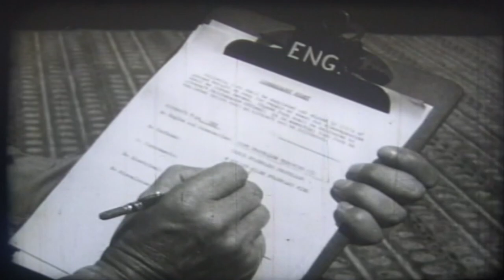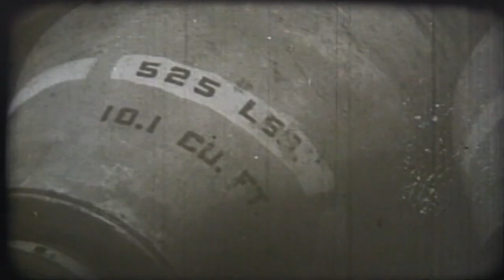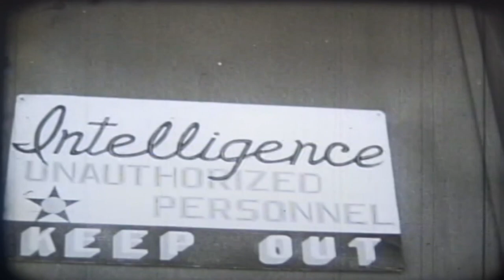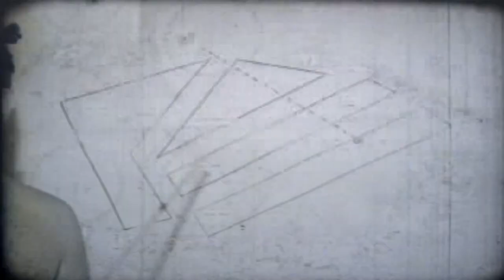Story of the Black Cats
This World War II U.S. Navy documentary tells the story of the "Black Cats." These black painted PBY Catalina  flying boats performed successfully in the Pacific during nighttime raids against Japanese shipping. Source: Naval History and Heritage Command, Photographic Section UM-31.